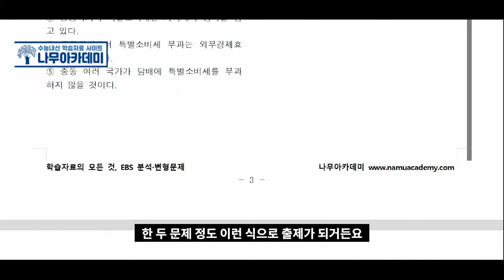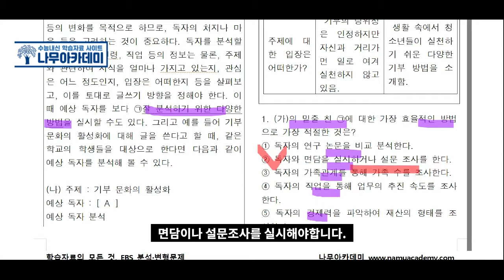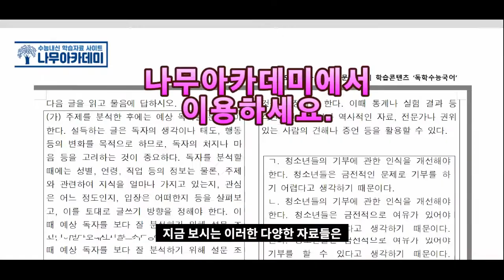[고1 국어 신사고] 5(3) 힘 있는 설득 내신 대비 영상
이번 영상에서는  [고1 국어 신사고] 5(3) 힘 있는 설득 내신 대비 영상  해보았습니다!